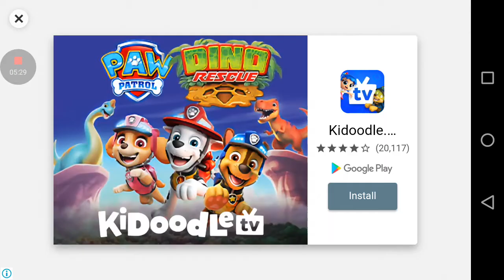ERTUGRUL GAZI GAME NEW 2021 | LATEST ERTUGRUL GHAZI GAME 2021 | MATCH IN GAMEPLAY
ERTUGRUL GAZI GAME NEW 2021 | LATEST ERTUGRUL GHAZI GAME 2021 | MATCH IN GAMEPLAY | TECHNO GAMERZ